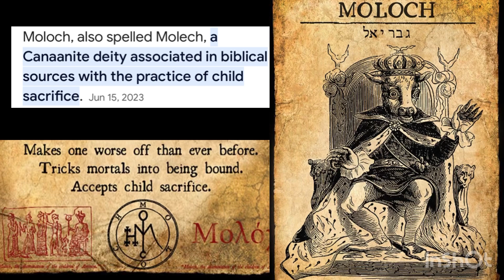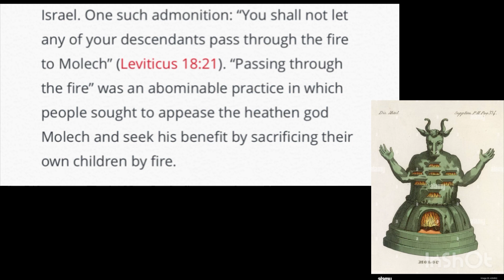Travis Scott Worshipping Moloch Again